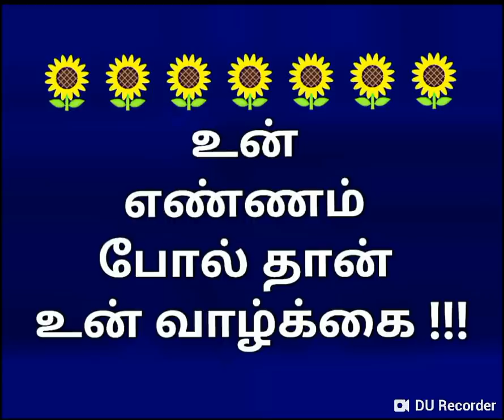உன் எண்ணம் போல் தான் உன் வாழ்க்கை !!!